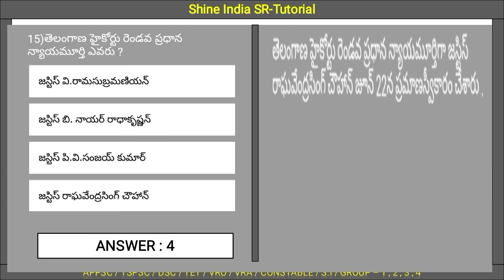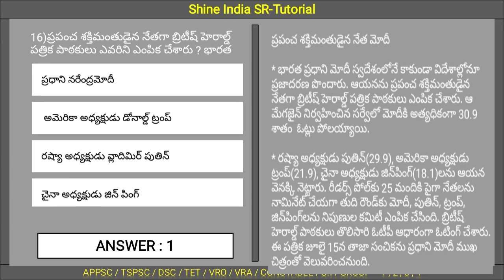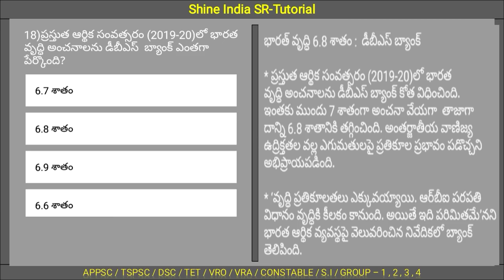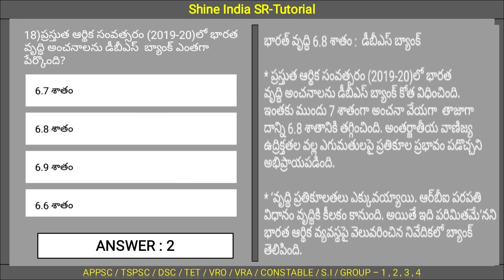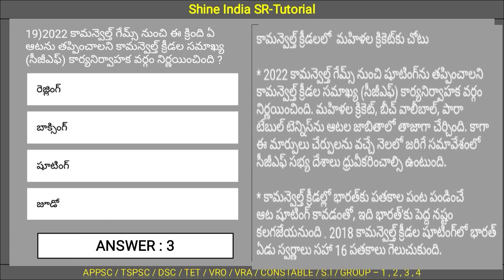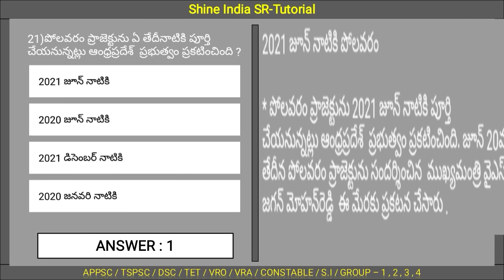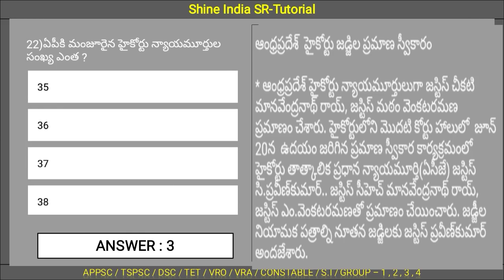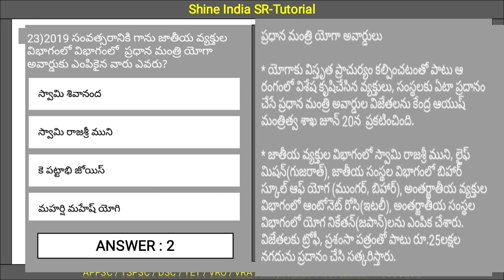23rd June 2019 Current Affairqs in Telugu || June Month Daily Current Affairs in Telugu.